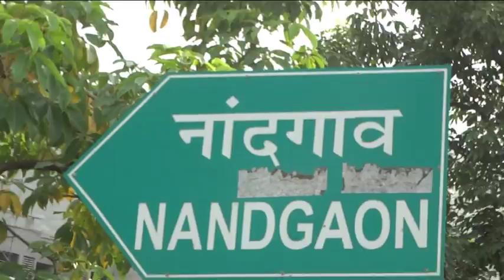rohan sheth bhagtala